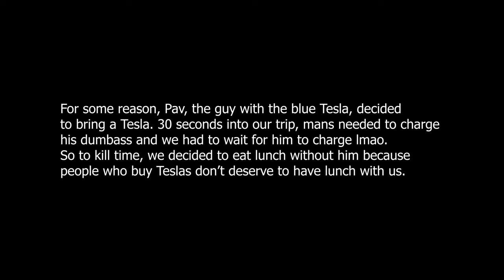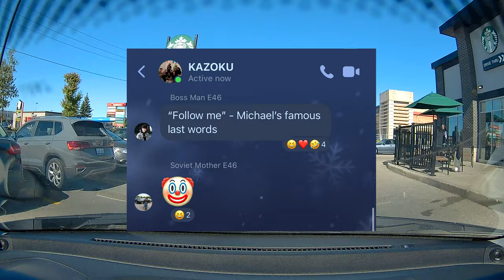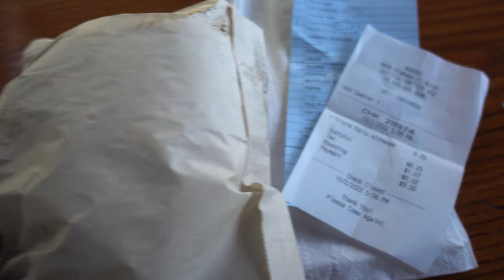POV: Ripping BACKROADS in the Mugen CRZ!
The group heads north to drive some backroads, and we get to put our new Mugen CRZ to the test!
(this is CGI, nothing here is real, you're dreaming this)

Rendered on October 10th, 2022

0:00 Pre-backroads tomfoolery
5:33 The Bumpy Backroads (Dashcam)
12:03 More Backroads (Headcam)
14:27 Weber's Burgers
15:35 Mugen CRZ on roads
16:34 Outro